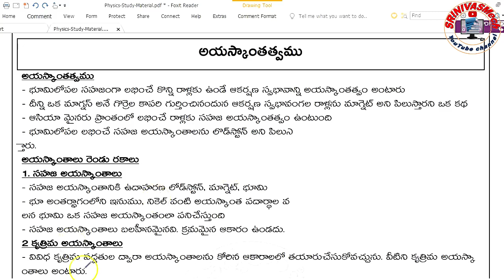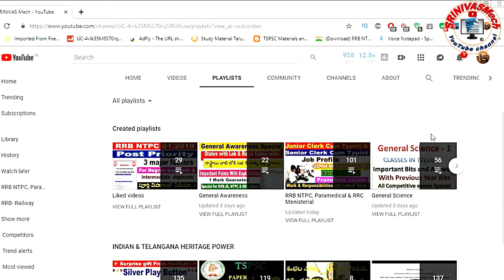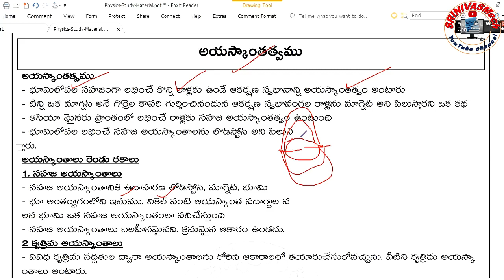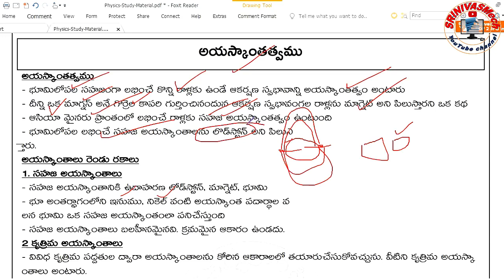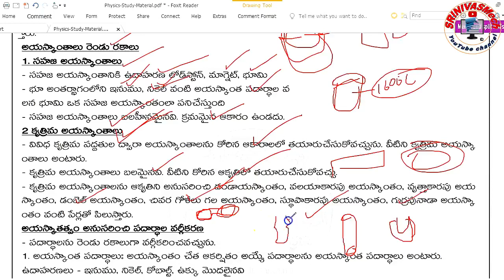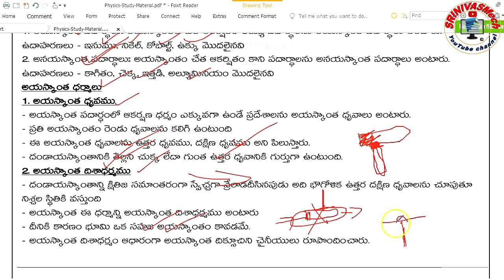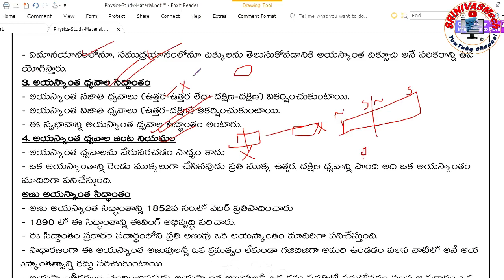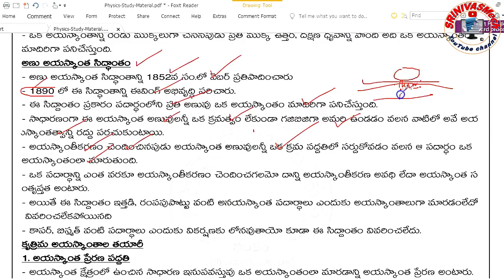magnetism class 1 special for RRB & Sachivalayam for all aspirants By SRINIVASMech